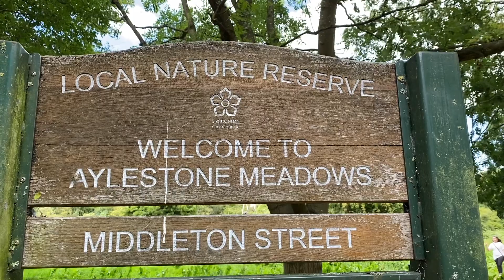AYLSTONE MEDOWS LEICESTER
Aylestone Meadows is an 8.8 hectare Local Nature Reserve in Leicester. It is owned and managed by Leicester City Council.[1][2]

It is Leicester's largest nature reserve[3][4] situated on the floodplains of the River Soar and River Biam[5] along with several locks of the Grand Union Canal. It has a high wildlife conservation value, and has trails that are popular venue with hikers,[6] families on outings, dog walkers[7] and cyclists.[8]

A patchwork of flood meadows, woodland and wetlands 1.6 miles from the city centre, these habitats host many rare[9] and common flora and fauna.[10][11]

A medieval packhorse bridge provides evidence of trade and previous settlement. The area frequently floods, resulting in fertile land and good grazing areas, and so a settlement grew from prehistoric times to become the village of Aylestone. The construction of the Packhorse Bridge from local granite enabled transportation of goods across an area prone to flooding and includes several passing areas